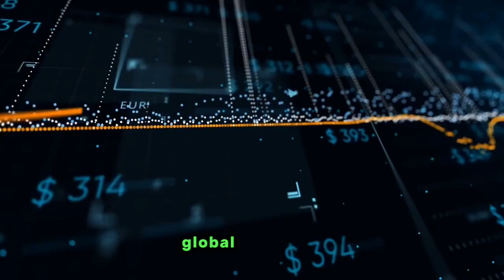Africa's Top Six Priorities at COP28: See what they are!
According to the Chair of the African Group of Negotiators on Climate Change (AGN), Ephraim Mwepya Shitima, the continent’s six main priorities at the negotiations will revolve around: -

Climate finance;
Global stock take;
Strengthening adaptation actions;
Operationalization of the Loss and Damage fund;
Just energy transition; and
Africa’s quest to be granted the special needs and circumstances status.
These priorities, which crystallized into the African Common Position on Climate Change for COP28, were fine-tuned and endorsed after a flurry of continent-wide consultative meetings over the past 10-months, including the African Ministerial Conference on Environment (AMCEN), Conference on Climate Change and Development in Africa and the Africa Climate Summit.